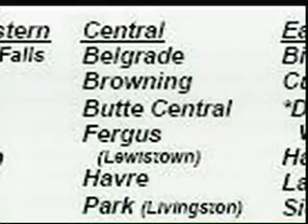Belgrade Lady Panthers gear up for softball season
The Belgrade Lady Panthers are gearing up for softball season.